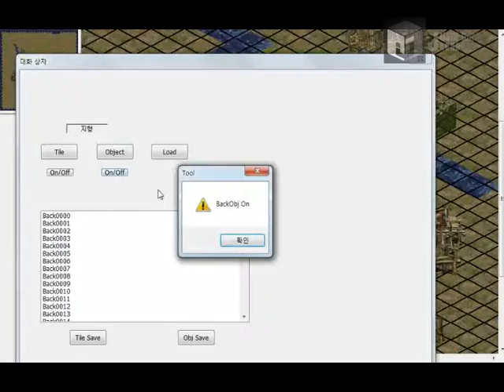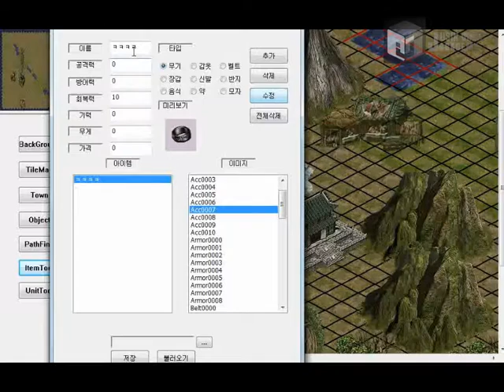[거상 모작] 쥬신게임아카데미개발학원 게임프로그래밍 5개월 차 Direct2D + MFC 개인시연회 64기 김지훈 학생작품_툴